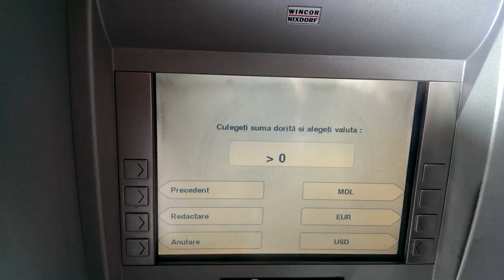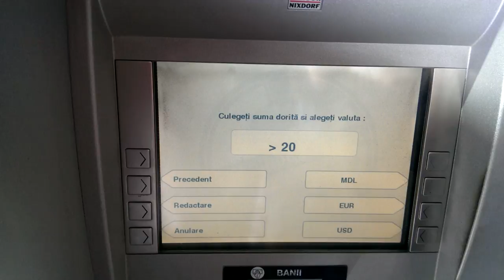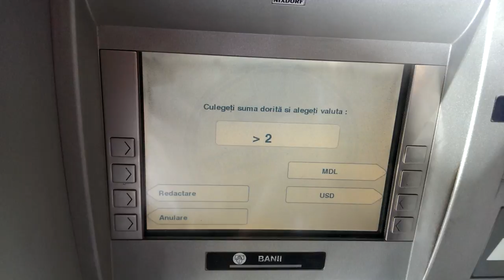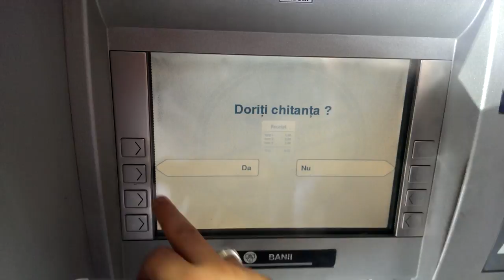Cash by Code de la Moldindconbank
Cash by Code este serviciul nou de la Moldindconbank, unic pe piata din Republica Moldova, care ofera posibilitatea de a elibera persoanelor de incredere, numerar la orice ATM in baza unui cod.